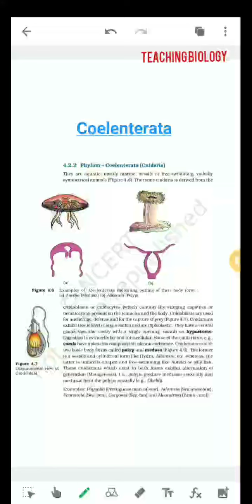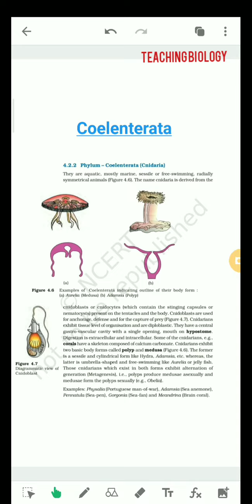Phylum Coelenterata Ncert class 11 Chapter 4/ Ncert line to line discussion/ Teaching Biology